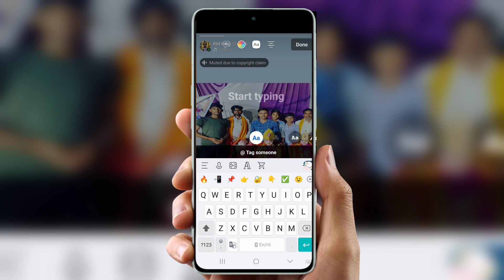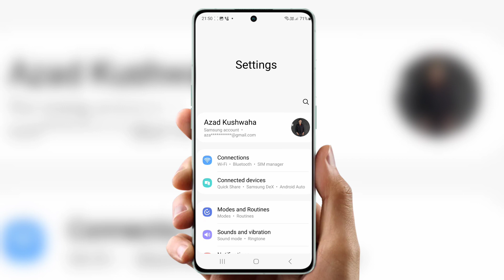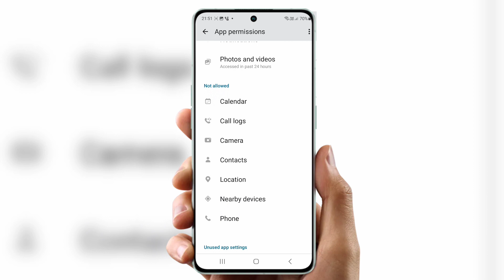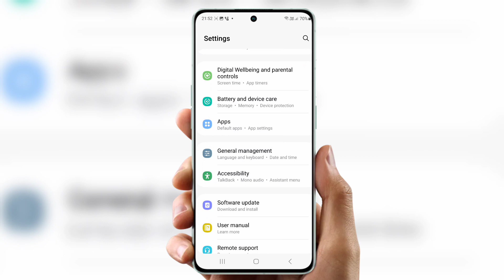Muted due to copyright claim facebook | facebook story mute problem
so guys is video main aapko bataya gaya hai ki ager aapke facebook story main song nahi aa rahe to kya kare

Cover Topic  :-

muted due to copyright claim facebook
facebook story music problem
partially muted due to copyright claim
partially muted due to copyright claim facebook problem
muted due to copyright claim
facebook story mute problem
facebook sound problem
facebook status song problem
fb story song problem
facebook copyright problem
facebook story copyright problem
muted due to copyright claim facebook story
muted
facebook me story mute ho jaye to kya kare
facebook story muted due to copyright claim
mute due to copyright claim facebook story
facebook mein mute due to copyright claim kaise hataye